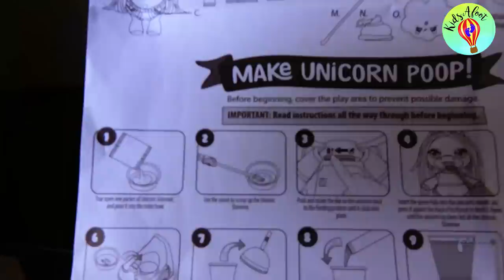Victoria and Adeline make slime with Poopsie doll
Kids Victoria and Adeline are making slime with Poopsie doll.

Victoria and Adeline are feeding their Poopsie doll all the necessary dry ingredients along with water, and then the doll makes slime in her belly?

Do you like making slime? Let us know:)

Come and join us! We will have a lot of fun together!